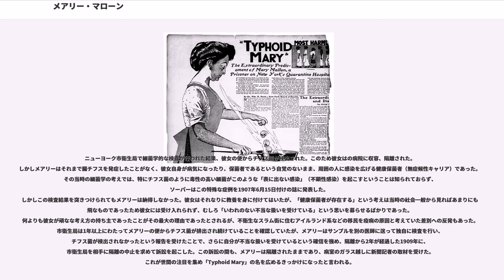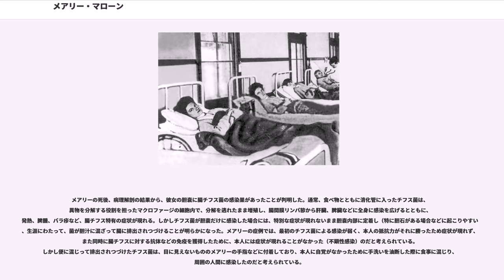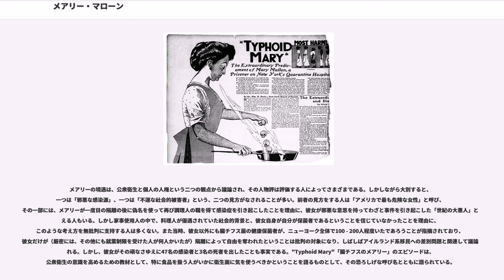メアリー・マローン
メアリー・マローン（'、1869年9月23日 - 1938年11月11日）は、世界で初めて臨床報告されたチフス菌("Salmonella enterica" serovar Typhi)の健康保菌者（発病はしないが病原体に感染している不顕性感染となり感染源となる人）。アイルランドからニューヨークに移住したアイルランド系アメリカ人で、1900年代初頭にニューヨーク市周辺で散発した腸チフス()の原因になり、腸チフスのメアリーあるいはチフスのメリー（、タイフォイド・メアリー）という通称で知られる。

イギリス統治下のアイルランド島（現在の北アイルランドティロン州）生まれ。アイルランドでは、1840年代後半のジャガイモ飢饉に端を発した食糧難と貧困からアメリカ合衆国へ移住する人が多く、メアリーもまた1883年、14歳のときに単身ニューヨークへと移住した。これといって手に職を持たなかった彼女はニューヨーク周辺で家事使用人として働いていたが、やがて料理の才能に目覚め、1900年頃までにはその腕の良さと「子供のように善良な」と評される人柄から信頼を集め、住み込み料理人として富豪宅に雇われて、他の使用人よりも高給を得ることができる身分になっていた。

20世紀初頭、ニューヨーク周辺では腸チフスの小規模な流行が散発的に発生していた。メアリーが雇われていた家の住人もこの疫病の被害に見舞われ、メアリーの手厚い看護にも関わらず病状は重くなる一方であった。1900年から1907年の間に、メアリーは何回か勤め先を変えたが、その間わかっているだけでメアリーの身近で22人の患者が発生し、そのうち洗濯婦をしていた若い女性1人が死亡した。

これらの富豪の一人から腸チフスの原因を解明する仕事を依頼された衛生士、は、疫学的な調査を地道に行い、その結果一つの事実を見出した。それは、メアリーが雇われた家庭のほとんどで、彼女がやってきた直後に腸チフスが発生しているということだった。この結果から、ソーパーはメアリーがチフス菌の保菌者ではないかと疑い、1907年にメアリーが雇われていたニューヨーク近郊の富豪宅を訪れた。

彼女が感染源として多くの犠牲者を出したことを告げ、調査のために尿と糞便のサンプル提出を求めたソーパーを、メアリーは激昂して追い返した。しかし自分の調査結果に確信を抱いていたソーパーは、に勤めていたハーマン・ビッグスに自分の仮説を告げて相談した。ビッグスもまたソーパーの考えに賛同し、医師のをメアリーの元に赴かせ、再び説得に当たった。しかし、それでもメアリーが大きな金属製のフォークを振り回して激しく抵抗したため、三度目にはとうとう五人の警官が共に赴き、5時間の探索の末にクローゼットに身を潜めていたメアリーを見つけ出し、強制的に彼女の身柄を確保した。

ニューヨーク市衛生局で細菌学的な検査が行われた結果、彼女の便からチフス菌が検出された。このため彼女はの病院に収容、隔離された。しかしメアリーはそれまで腸チフスを発症したことがなく、彼女自身が病気になったり、保菌者であるという自覚のないまま、周囲の人に感染を広げる健康保菌者（無症候性キャリア）であった。その当時の細菌学の考えでは、特にチフス菌のように毒性の高い細菌がこのような「表に出ない感染」（不顕性感染）を起こすということは知られておらず、ソーパーはこの特殊な症例を1907年6月15日付けの誌に発表した。
しかしこの検査結果を突きつけられてもメアリーは納得しなかった。彼女はそれなりに教養を身に付けてはいたが、「健康保菌者が存在する」という考えは当時の社会一般から見ればあまりにも突飛なものであったため彼女には受け入れられず、むしろ「いわれのない不当な扱いを受けている」という思いを募らせるばかりであった。何よりも彼女が頑なな考え方の持ち主であったことがその最大の理由であったとされるが、不衛生なスラム街に住むアイルランド系などの移民を疫病の原因と考えていた差別への反発もあった。市衛生局は1年以上にわたってメアリーの便からチフス菌が排出され続けていることを確認していたが、メアリーはサンプルを別の医師に送って独自に検査を行い、チフス菌が検出されなかったという報告を受けたことで、さらに自分が不当な扱いを受けているという確信を強め、隔離から2年が経過した1909年に、市衛生局を相手に隔離...